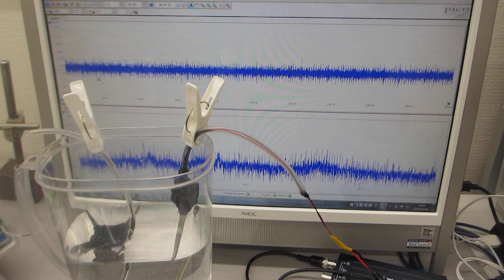オリジナル超音波プローブによる超音波の伝搬制御実験（超音波システム研究所）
１）時系列データに関して、

２）超音波発振による、発振部が発振による影響を

３）発振と対象物（洗浄物、洗浄液、水槽・・）の相互作用を

４）超音波の利用（洗浄・加工・攪拌・・）に関して

１）振動モードの検出（自己相関の変化）
２）非線形現象の検出（バイスペクトルの変化）
３）応答特性の検出（インパルス応答の解析）
４）相互作用の検出（パワー寄与率の解析）

　autcor：自己相関の解析関数
　bispec：バイスペクトルの解析関数
　mulmar：インパルス応答の解析関数
　mulnos：パワー寄与率の解析関数